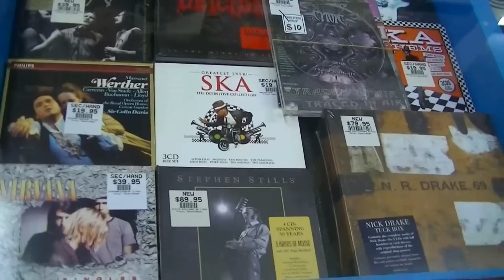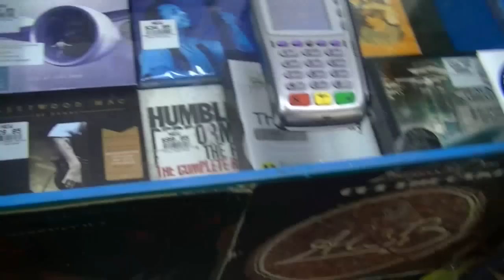Vinyl Countdown - Look Around The Store June 13th 2014